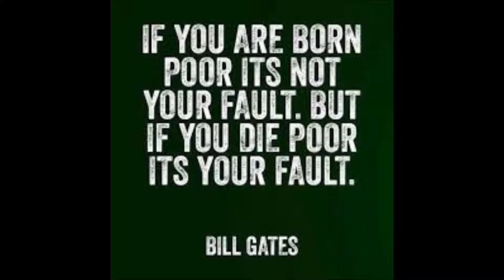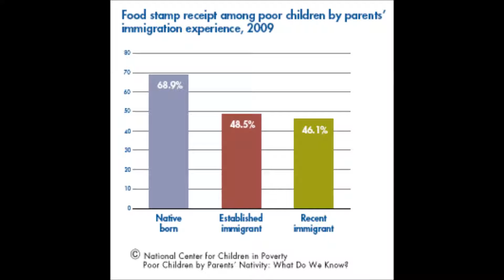You can't eradicate Poverty. Not ever, and that's OK.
Poverty will always exit to some degree or another. How much it exists depends to some extent on how much you incentivize people to live in it. However, it will always exist, and here is why.